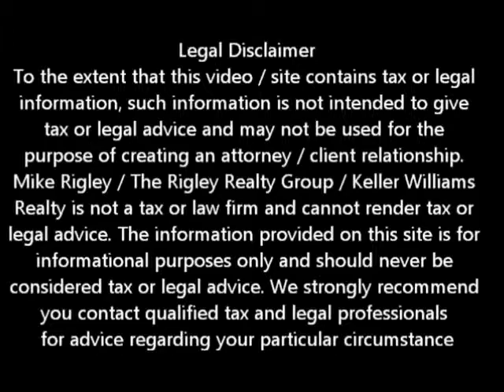Short Sale By Eminant Domain Fair Oaks Short Sale Agent and Default Advocate Mike Rigley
Fair Oaks Short Sale Agent and Default Advocate Mike Rigley discusses Short Sale by Eminent Domain?

 Looking for Fair Oaks short sale information? You have come to the right place. Mike Rigley Certified Default Advocate, Distressed Property Expert and your short sale specialist here thank you for joining us.

Only in America. According to DS News the County of San Bernardino is considering seizing over encumbered properties under the eminent domain clause. Now we all learned eminent domain in school as when a city county state or federal government would seize land "for the greater good of the community" such as expanding a road or building a highway.

This new loose interpretation of "greater good" would allow the cities of Ontario and Fontana to seize the property of underwater homeowners, paying the servicer fair market value -- which in most cases would be far less than what was owed and in essence wipe out the underlying debt. The city would then own the property and be able to sell it back to whomever they like -- presumably the current homeowner.

Many argue this could set a dangerous precedent where investors would start refusing to buy loans on properties in those cities. Remember, most banks don't keep the loans they make. Generally they sell them to the secondary market like Fannie Mae, Freddie Mac, retirement funds and other large scale investment firms. If investors won't buy the loans, lenders won't make the loan and the housing market freezes up.

It will be interesting to see how this all plays out and of course we will keep you updated.